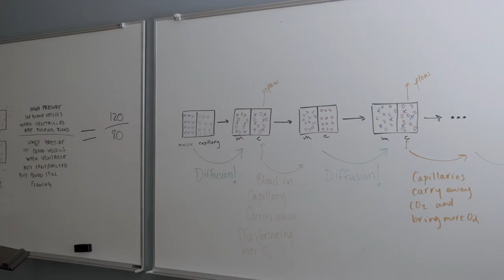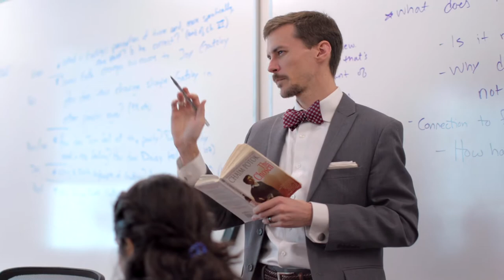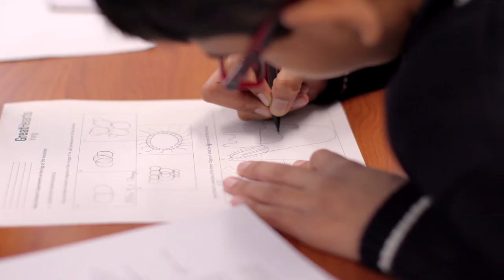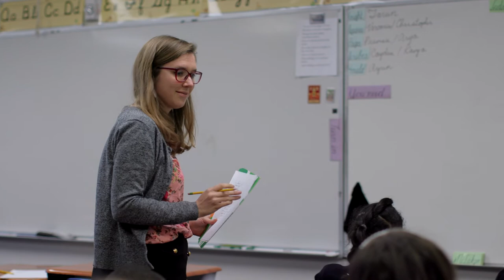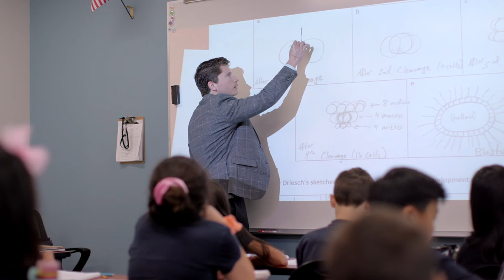The Great Hearts Distinction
When you walk onto a Great Hearts campus, you can FEEL the energy.